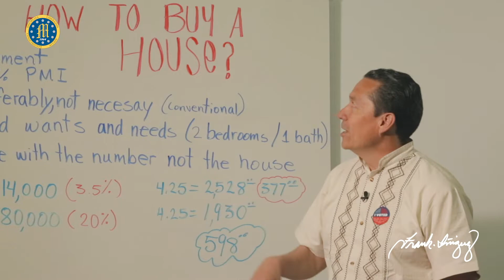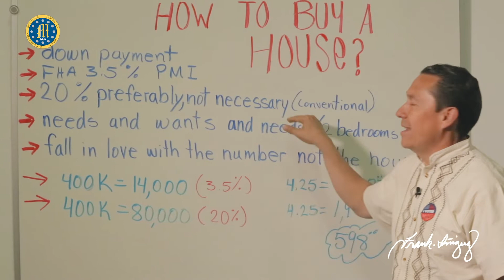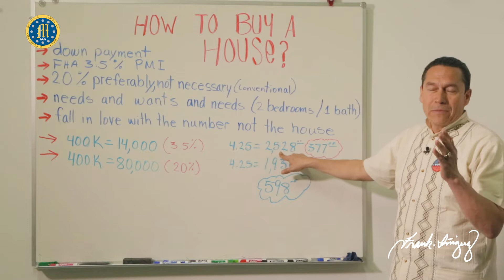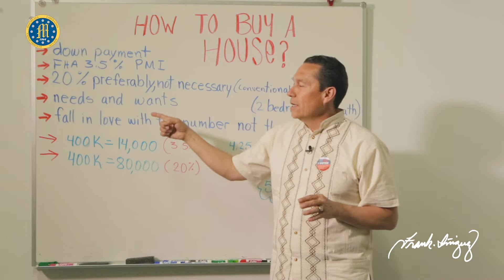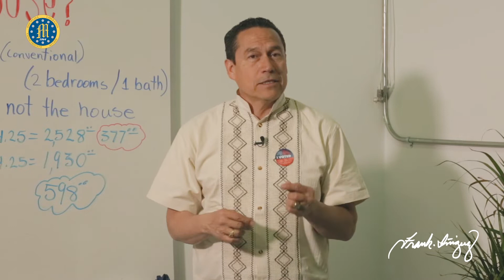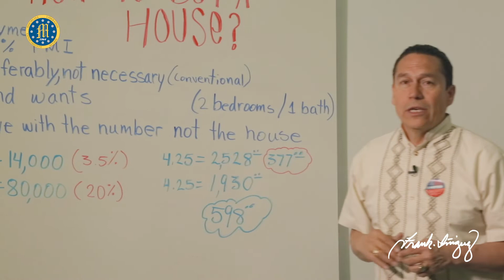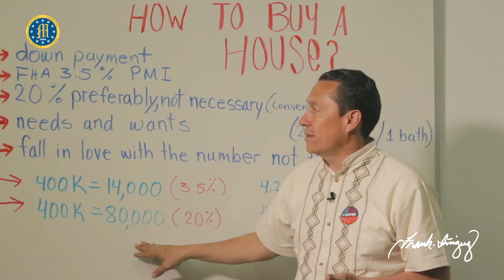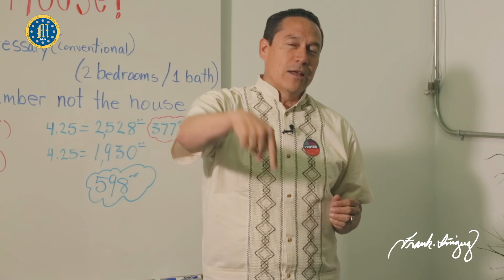HOW TO BUY A HOUSE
For over a decade Frank has impacted the lives of thousands and thousands of people by sharing his knowledge through his classes and seminars, in the US and Mexico.
We are the #1 channel for everyone who wants to better their lives, for those who are willing to listen and make the necessary changes in order to achieve theirs goals!

Have a question, suggestion or just want to say "Hi?"